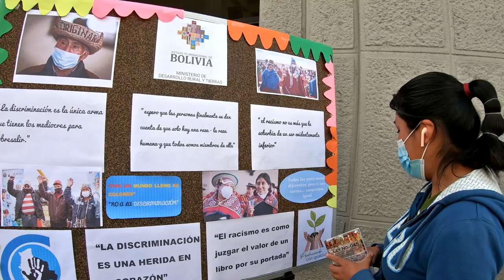Día Nacional Contra el Racismo y toda forma de Discriminación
En el Día Nacional Contra el Racismo y toda forma de Discriminación invitamos a las hermanas y hermanos a reflexionar sobre las acciones que tenemos para construir una sociedad